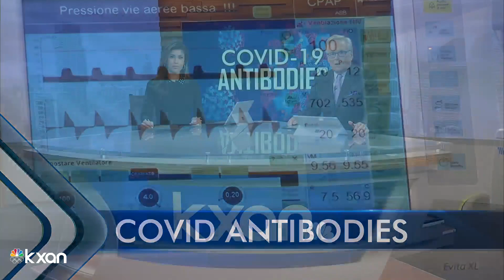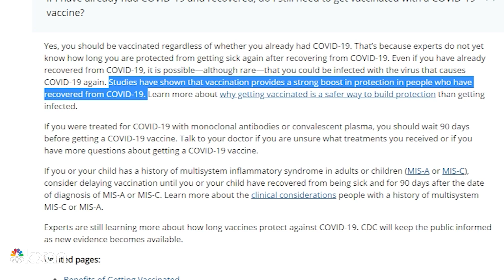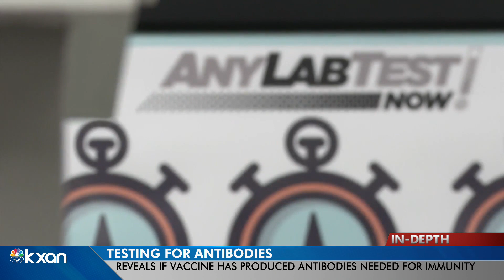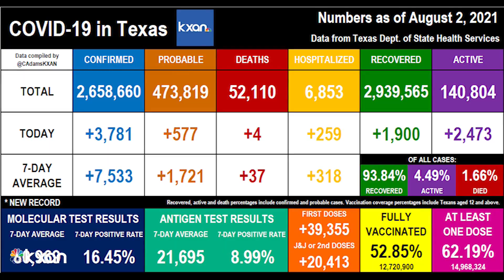What we know about COVID-19 antibodies after you've been infected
In June, the Cleveland Clinic released a study reporting that out of its more than 1,300 unvaccinated employees who previously had the coronavirus, none of them got re-infected.